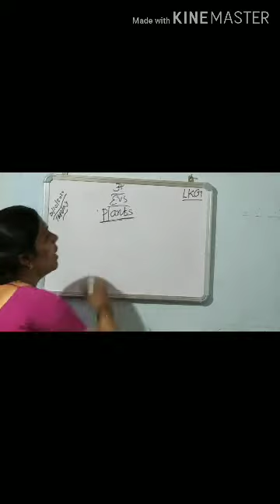LKG EVS TERM -2, 20/10/2020